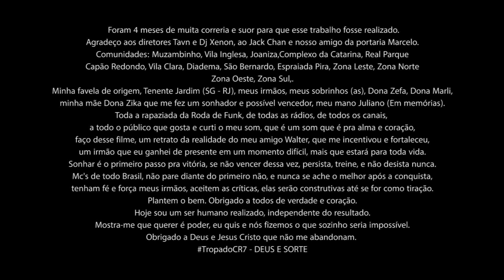MC Poneis - Mãe (Video Clipe)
Artista: MC Poneis
Produção:
Ano: 2017
Gênero: Funk , Brazil, Funk